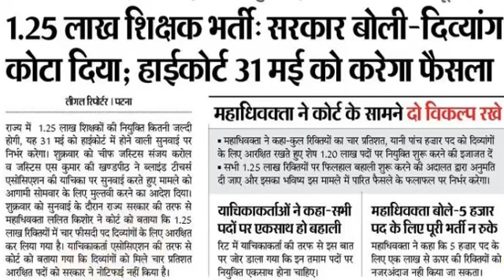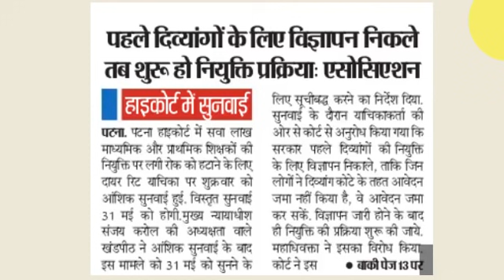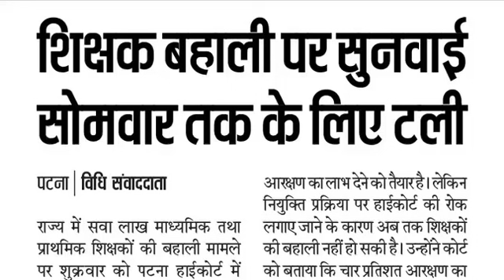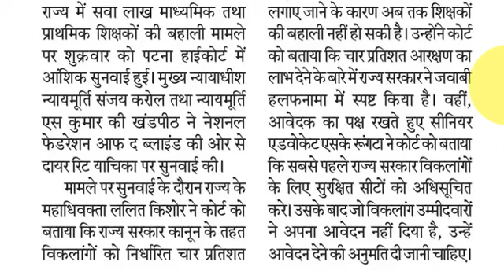7th Phase Niyojan, Bihar STET Latest News Update in Hindi Today 2021, Blind Case, Song, Game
Check this video for latest news about Bihar STET 2021.
Trailer
Koo App